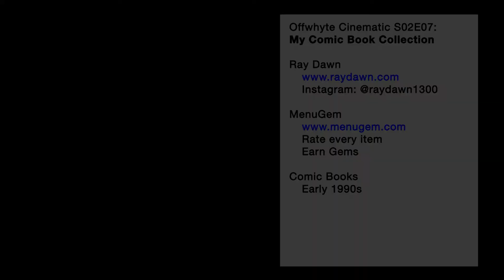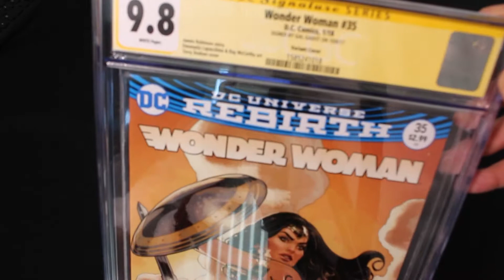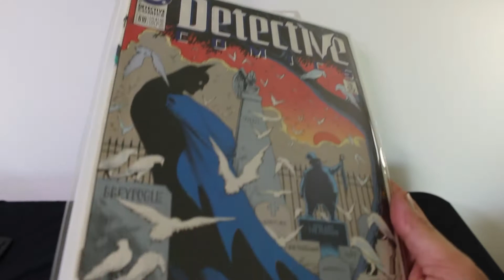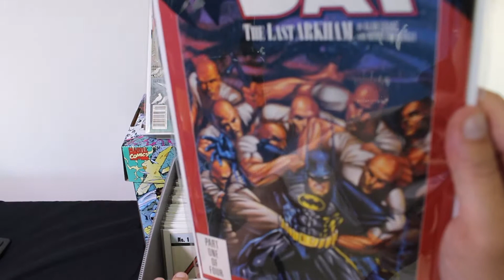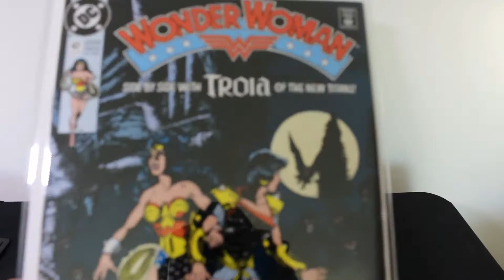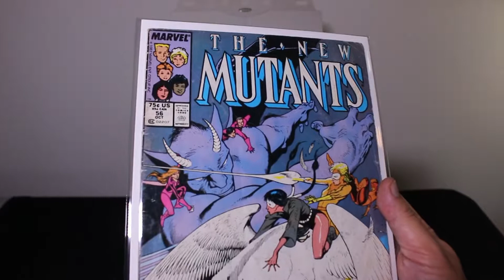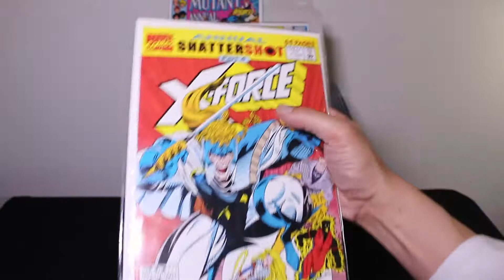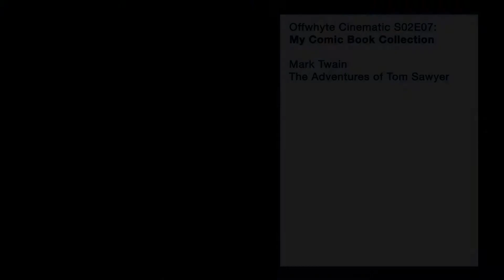My Comic Book Collection - Offwhyte Cinematic S02E07